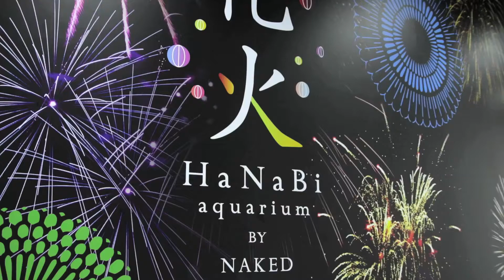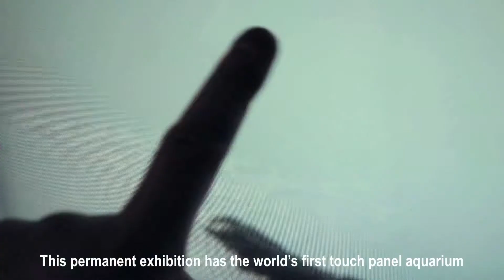【 Maxell Aqua Park Shinagawa 】 An impressive dolphin show with digital fireworks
◼️マクセル アクアパーク品川 Maxell Aqua Park Shinagawa◼️
4-10-30 Takanawa, Minato-ku

📹Videographer : NICE BROTHERS